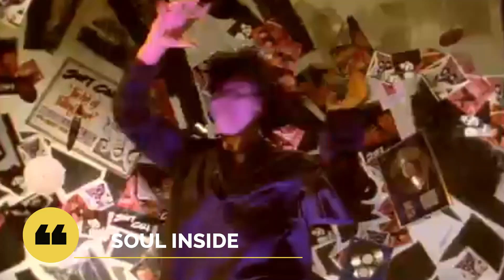SOFT CELL: GREATEST HITS